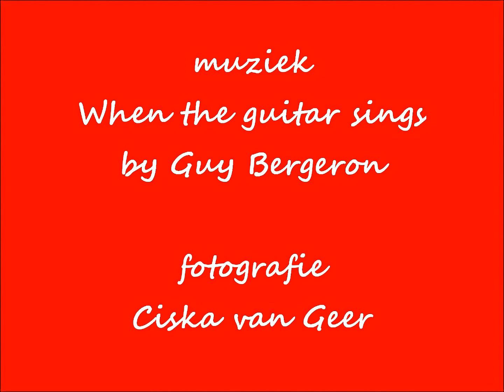When the guitar sings